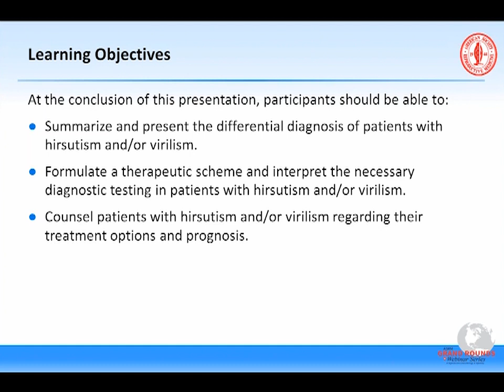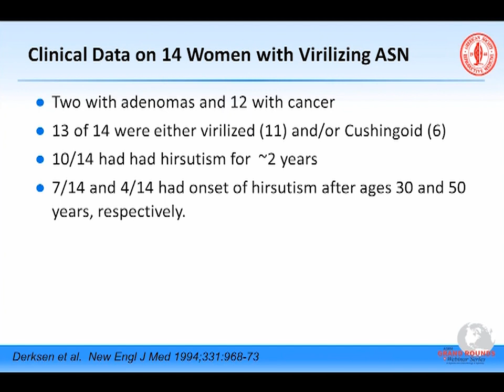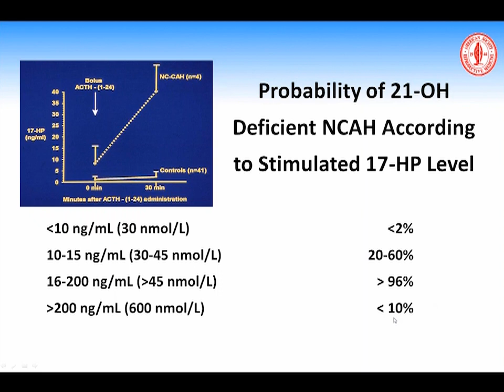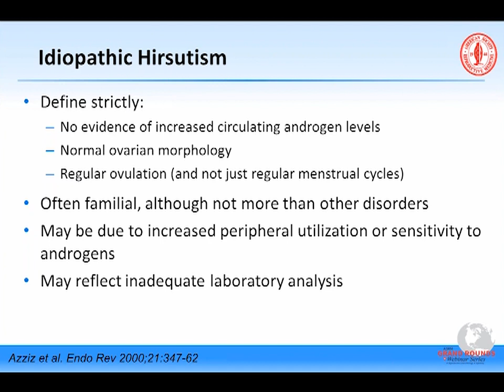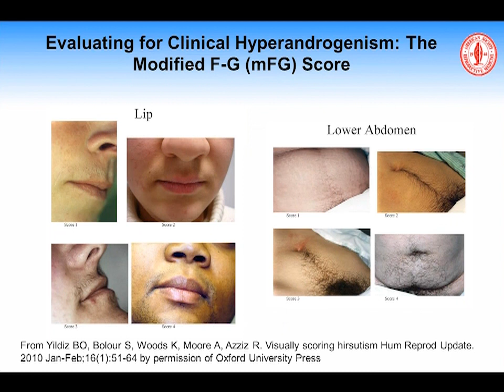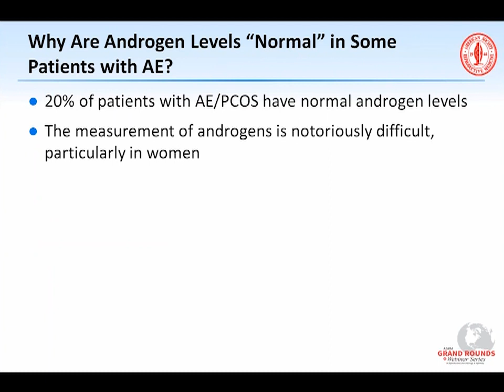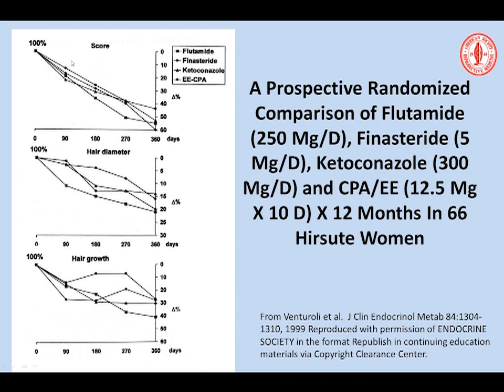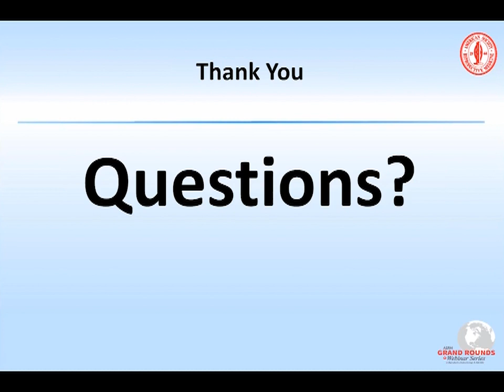Grand Rounds- Diagnosis of Androgen Disorders in the Hirsute Patient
(Credits no longer offered.)

Presented by Ricardo Azziz, M.D., MPH, Georgia Regents University

The American Board of Obstetrics and Gynecology has developed guidelines for learning for the subspecialty of reproductive endocrinology and infertility (REI). These guidelines indicate that training in this subspecialty should include training in diagnosis of androgen disorders in the hirsute patient. This internet activity is designed to provide such training to reproductive endocrinology and infertility fellows as well as other practitioners of reproductive medicine.

EDUCATIONAL OBJECTIVES:
At the conclusion of the educational activity, participants should be able to:

1. Summarize and present the differential diagnosis of patients with hirsutism and/or virilism.
2. Formulate a therapeutic scheme and interpret the necessary diagnostic testing in patients with hirsutism and/or virilism.
3. Counsel patients with hirsutism and/or virilism regarding their treatment options and prognosis.